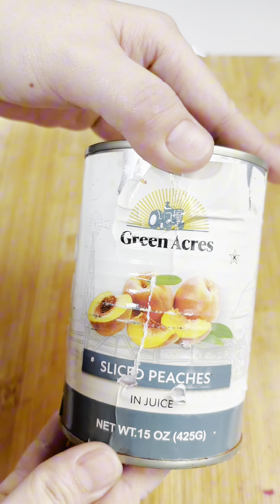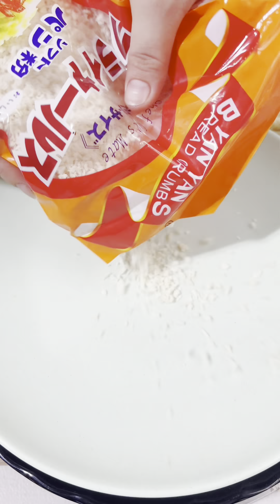Call Of Duty The Movie. 911.mp4Peach Mango Pie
Call Of Duty The Movie. 911.mp4
Peach Mango Pie